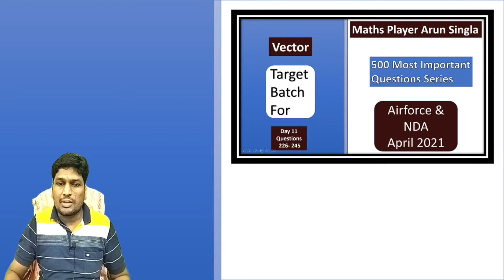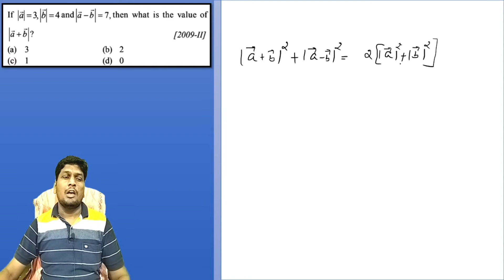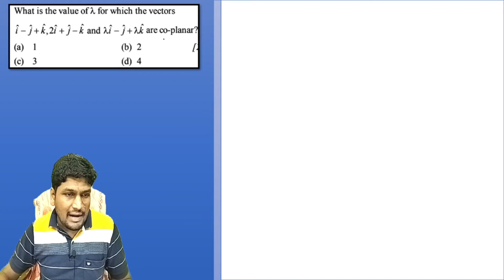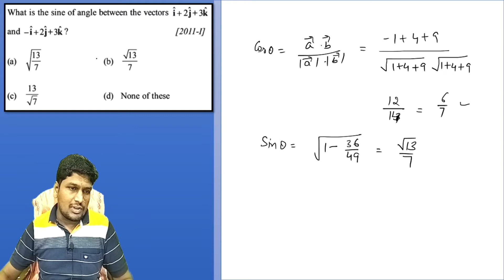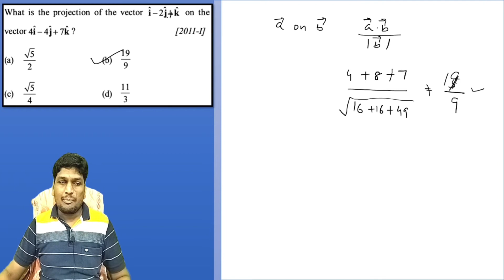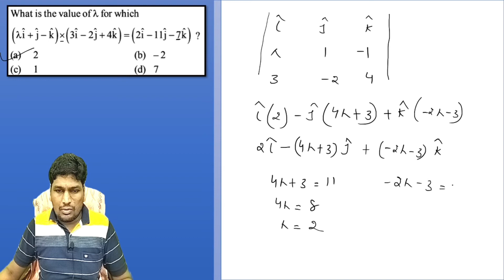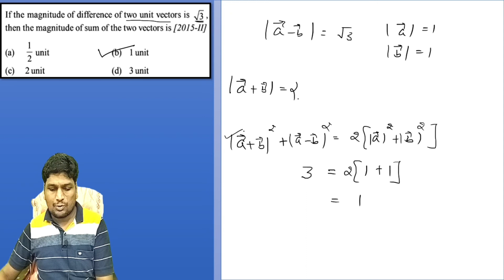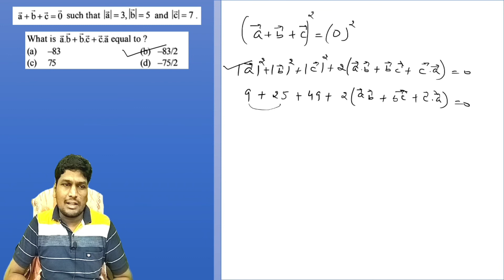Vector || Day 11 || 500 Important Questions Series || Target Batch Airforce April 2021